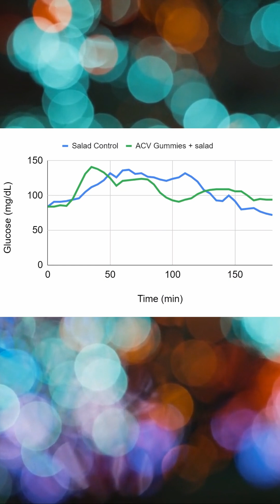the apple cider vinegar hack doesn't work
Does ACV lower blood glucose? My experiments give it a solid maybe.

If you want to learn how your body responds to food, follow my link to try out the LEVELS metabolic health program.